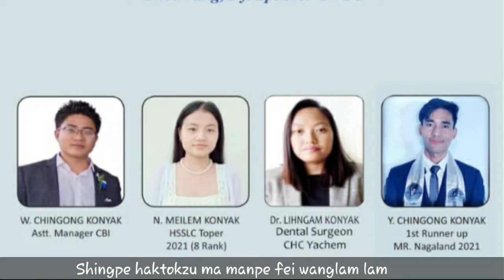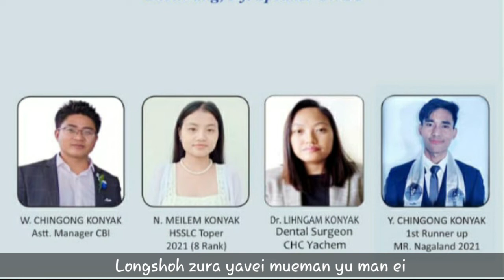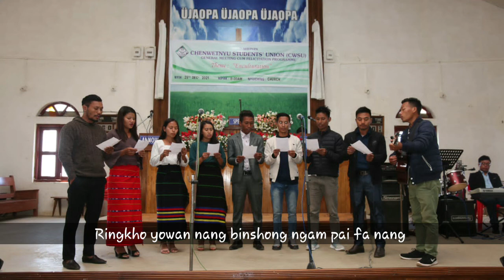Felicitation song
Chen Naga Felicitation Song

Song title:- Pange teih ya nahwao

Lyrics:-

Yowan ne mue e man pe longshoh ngamching ma
Yavei ponla bongmei lei la zoi tei tong
Hatok Kuhtak wangzak yayik bong aolah bea
Rok pe langwin homei to binshong bongmei poi

# Shingpe haktokzu ma manpe fei wanglam lam
    Hahtokzu vei shosei kao te jang pe jin
    Lick mei po tring hoko pe wang in tong longshoh
    Ringkho yowan nang bin song ngam pai fa nang

Chingsho mue e man pa yowan nang binshong nang
Binfo lange nyihzu taitam homei to
Chinge ongpoi lihngam mei pela nga lem fa
Yihpai lalo kangwang jin nga lo man fa

Meek ke he ngen na ea tat la ya pe mueman
Oh anyih vei sakjoi trong me tron tei tong
Jamjong jamzoi feinao afei zei nah ngai nang
Longshohzura yavei mueman nga yu man ei

Aming mingla binfo lange ngam chah wan ma
Shingpe lowang manpe naomei ngai intong
Ngepjong wan nga zoifa tramjong lo zoi manfa
Pange teih ya nahwao fuhtru oh fuhtra

Hatao hem lok pulan

Mankap,Pholam,Manpe,Sheiching,
Honka,Ponglen,Manya,Nyanglei,Yawing

Kahwange moimansih

Phuhshoi